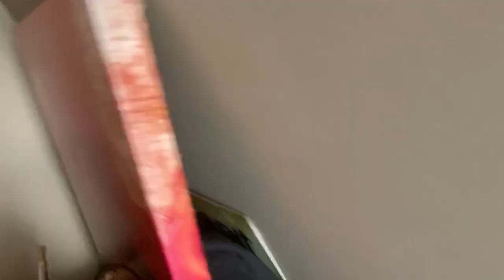Florida- Enter Mike Virgin